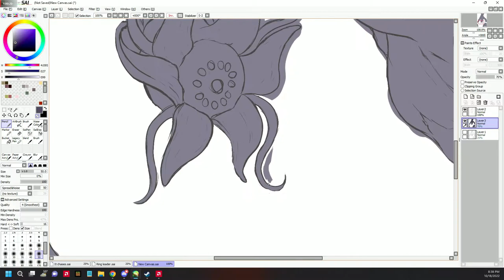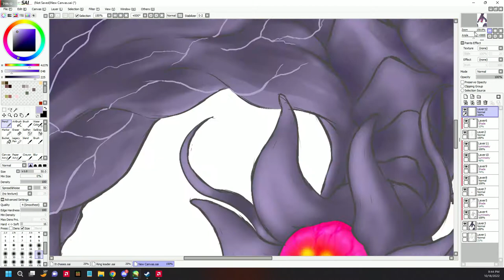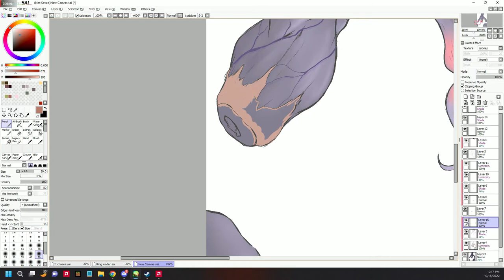Bongo Bongo SpeedPaint